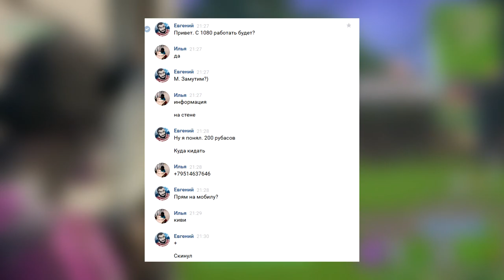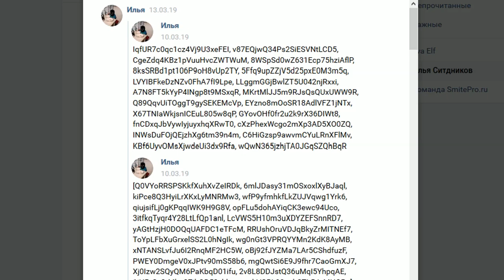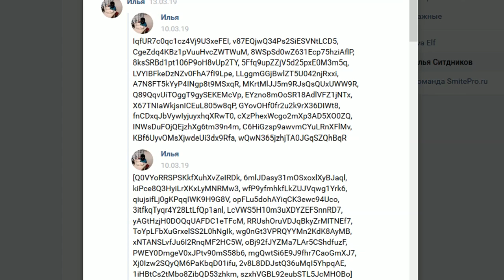FORTNITE NVIDIA BUNDLE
Поддержать стримлера ❤ Яндекс кошелёк : 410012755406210 ❤